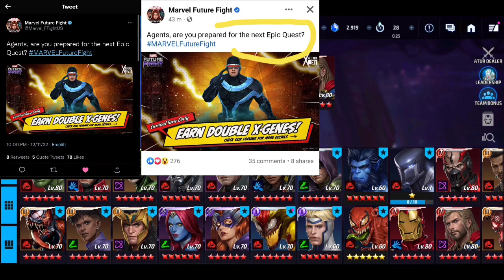BOCOR ❗ Semua Bersiap Untuk Epic Quest Terbaru - Marvel Future Fight